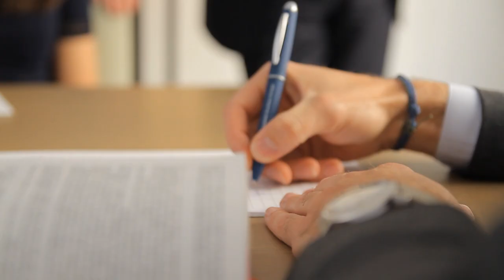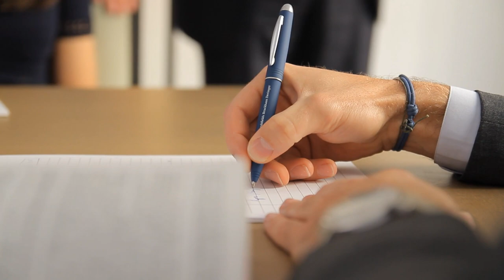Freshfields - Corporate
Notre équipe corporate bénéficie d’une expertise particulièrement reconnue sur le marché français.

Nos avocats conseillent régulièrement des acteurs stratégiques, des fonds d’investissement, des banques d’investissement, ainsi que des sociétés cotées sur des opérations complexes parmi les plus prestigieuses, tant françaises qu’internationales, et impliquant une grande diversité de secteurs d’activités.

Notre expérience couvre plus particulièrement les fusions et acquisitions, le private equity, les marchés de capitaux, les restructurations et le contentieux des affaires.